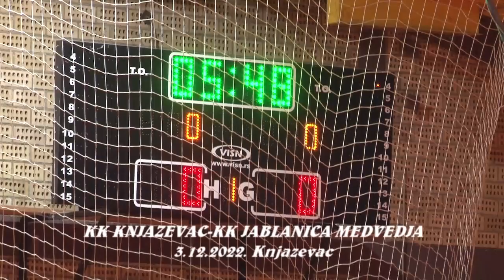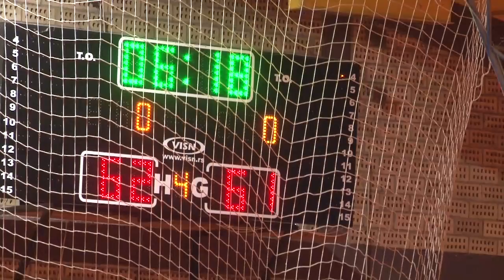KK KNJAŽEVAC KK JABLANICA MEDVEĐA 74:70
KK KNJAŽEVAC KK JABLANICA MEDVEĐA 74:70 - snimak utakmice